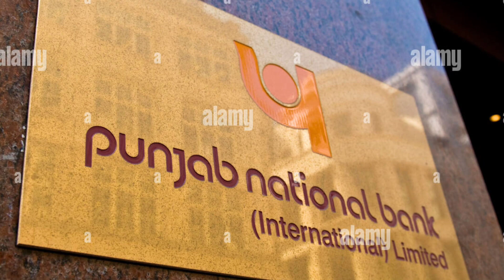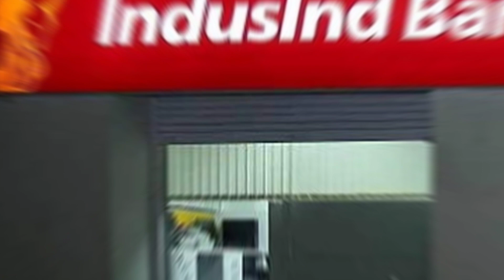Top 10 banks of india//Top 10//India//Banks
Top 10 banks of india
Top 10